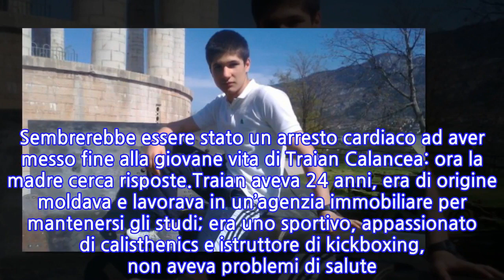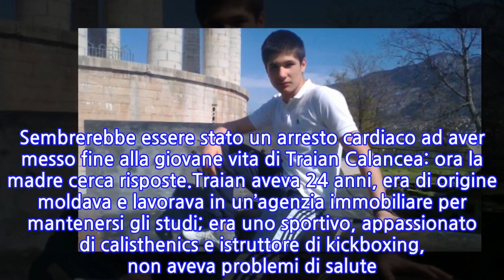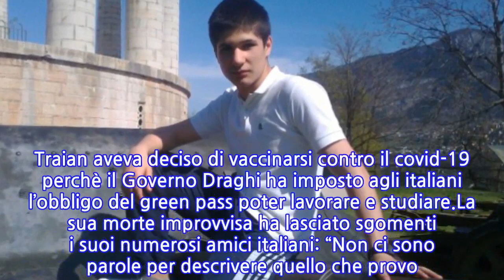Trento, giovane studente muore per malore improvviso 10 giorni dopo il vaccino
Uno studente della facoltà di Economia e Commercio di Trento è morto improvvisamente, senza alcuna malattia pregressa che potesse far presagire il tragico evento. Sembrerebbe essere stato un arresto cardiaco ad aver messo fine alla giovane vita di Traian Calancea: ora la madre cerca risposte.Traian aveva 24 anni, era di origine moldava e lavorava in un’agenzia immobiliare per mantenersi gli studi; era uno sportivo, appassionato di calisthenics e istruttore di kickboxing, non aveva problemi di salute. Mercoledì il suo corpo privo di vita è stato trovato dalla madre Svetlana Rosca con la quale viveva.Come riportato dal quotidiano La Verità, la mamma di Traian si rifiuta di credere “alla fatalità”, ma anzi punta il dito contro il vaccino Pfizer inoculato solo 10 giorni prima del decesso e ha chiesto che venga eseguita l’autopsia sul corpo del figlio. “L’autopsia avrebbe dovuto esser chiesta d’ufficio ma questo è un altro caso emblematico dell’assenza di una farmacovigilanza attiva nel nostro paese“, ha dichiarato l’avvocato Alessandro Fusillo che insieme con l’avvocato Renate Holzeisen hanno assunto la difesa della donna.Intanto è stata presentata una denuncia contro ignoti presso il comando dei carabinieri di Trento. Come Camilla Canepa, “anche Traian non aveva malattie, però i giornali che ieri riportavano la notizia della sua morte se ne sono guardati bene dal dire che 10 giorni prima era stato vaccinato“, si legge su La Verità. Traian aveva deciso di vaccinarsi contro il covid-19 perchè il Governo Draghi ha imposto agli italiani l’obbligo del green pass poter lavorare e studiare.La sua morte improvvisa ha lasciato sgomenti i suoi numerosi amici italiani: “Non ci sono parole per descrivere quello che provo. Non riesco davvero a capire cosa sia successo, perché tu? Ti ricorderò con un sorriso, te lo meriti. Ti ho amato e ti amerò sempre. Riposa in pace”, ha detto il suo migliore amico.
INFORMATION
• Source: news